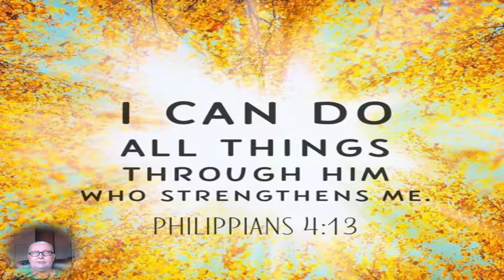Daily prophetic Word - 22nd of February 2022